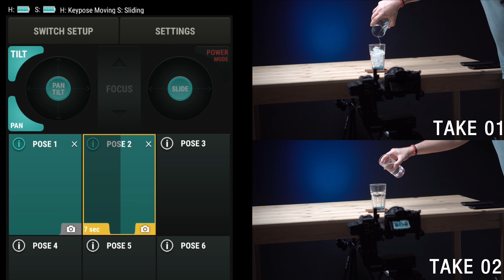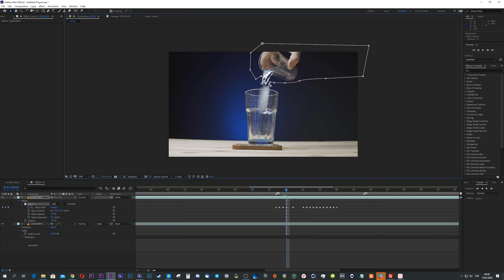Su anında buza nasıl dönüşür?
Discord'dan benimle birerbir konuşup soru sormak için aşağıdaki kanala katılın;

Stock Portfolio
Shutterstock;

Merhaba Ben Yücel ÖZEL. 8 senedir video ve fotoğraf içerikleri üretiyorum.1.5 sene kadar edelkrone firmasında sahada içerik üreticisi olarak görev aldım.Video ve fotoğraf sektörüne işler üretmeye devam ediyorum. İçeriklerim arasında ekipman incelemeleri , Vloglar , görsel işlerin iş akışı ve nasıl yapılır videoları ve eğitimler ara sırada konu dışı videolar gelebilir. Lütfen izlemeye devam edin.